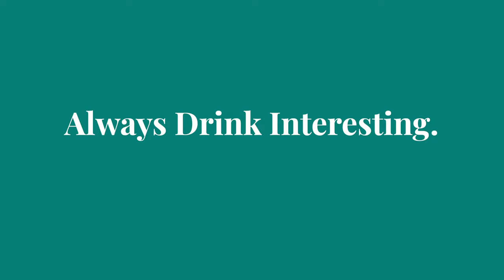Holiday - Gifting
McCracken is a video production company specializing in Film, Animation, and Design for all digital media. We are based in Dallas and North Carolina.